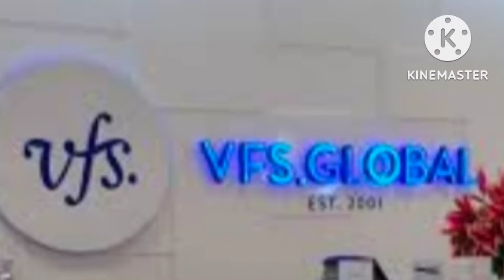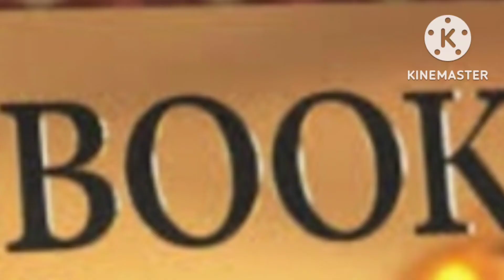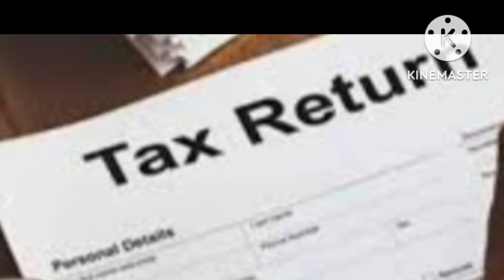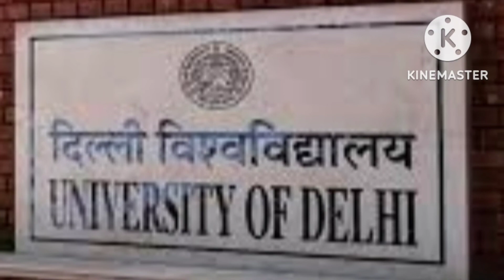Schengen Visa for Europe Trip - Part-3 | How to Apply | Documents | यूरोप वीज़ा | More Info by Manoj